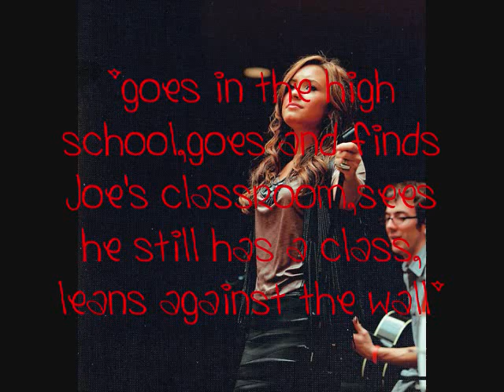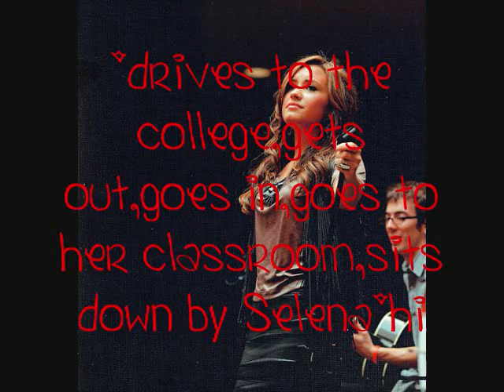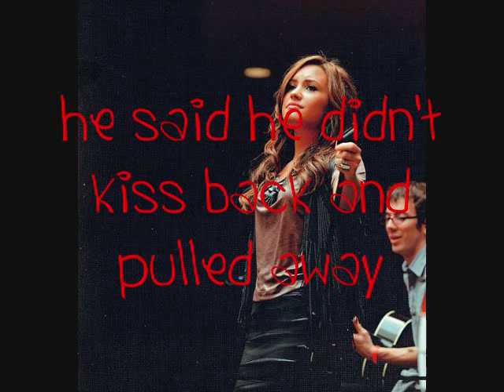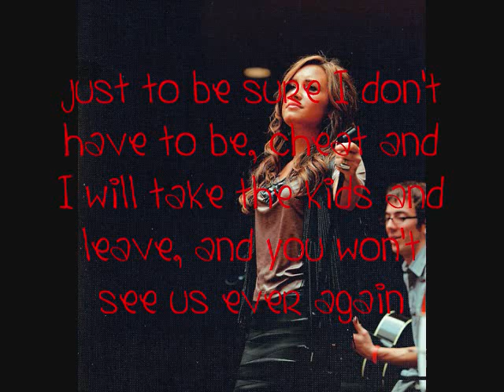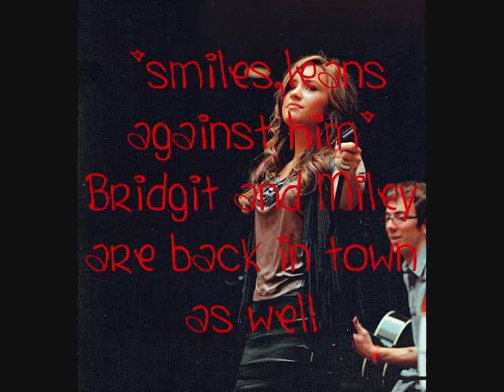I'm In Love With My Math Teacher Season 2 Episode 7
uploading this beforing going to a game tonight. So enjoy :)